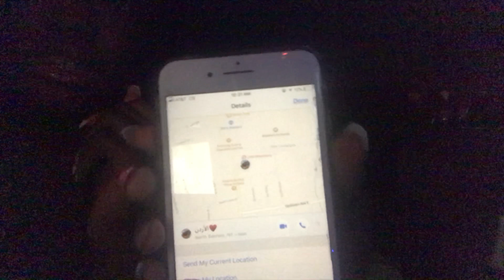GRADUATION 2018 VLOG // TheBlkGirl